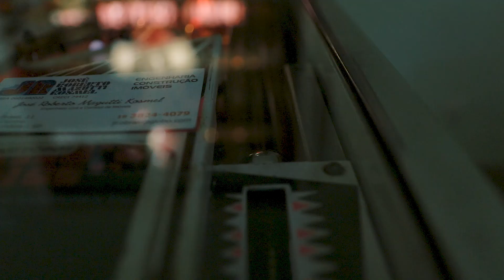Resort Oscar Inn em Águas de Lindóia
O vídeo de hoje é sobre l resort projetado por Oscar Bernardi, ex jogador e capitão da seleção brasileira de futebol.

Oscar Inn tem Estrutura completa de lazer para toda família com muitas atividades monitoradas nas férias, feriados e finais de semanas.

São 200 mil metros quadrados com Playgroud, piscina, brinquedoteca, quadra de tênis, sala de jogos, lago para pesca e 5 quadras de futebol.

O quarto oferece conforto e serviço acolhedor e com vista para natureza.

O Spa com complexos de piscinas e jacuzzis baseado no estilo oriental e ainda é de graça! A academia é super estruturada e bem equipada.

O restaurante é muito gostoso e com muitas opções para você escolher.

Lugar muito gostoso para curtir com as crianças.